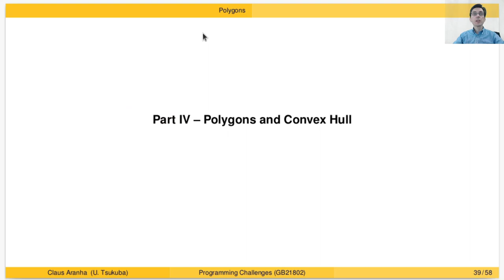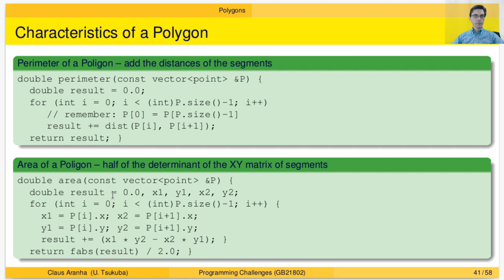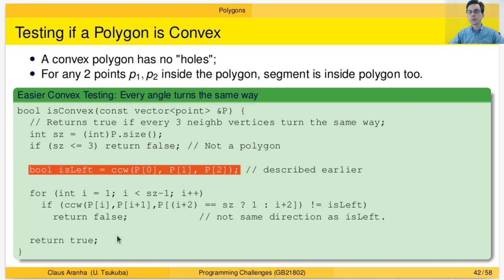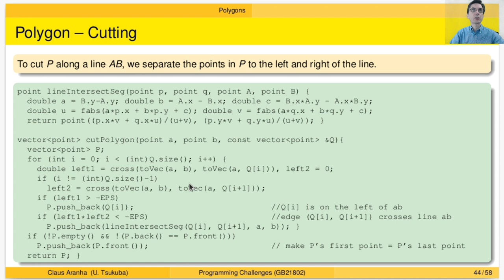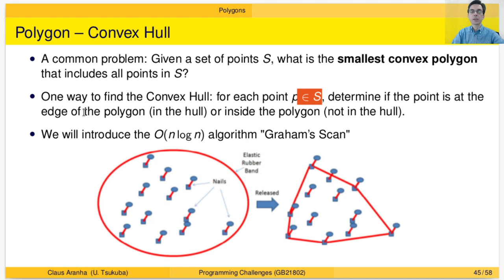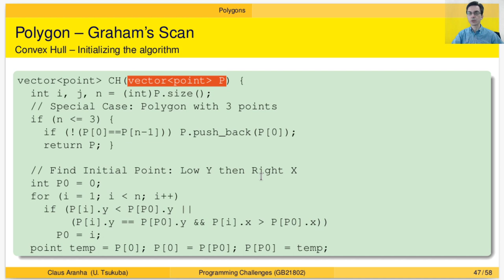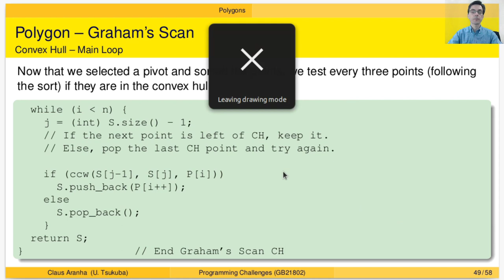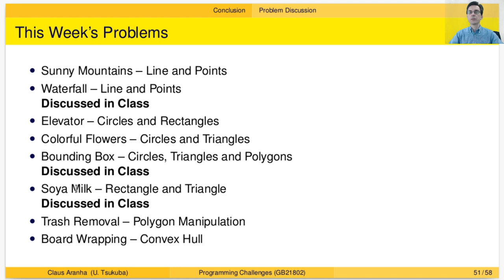プログラミングチャレンジ W09P04 ポリゴン